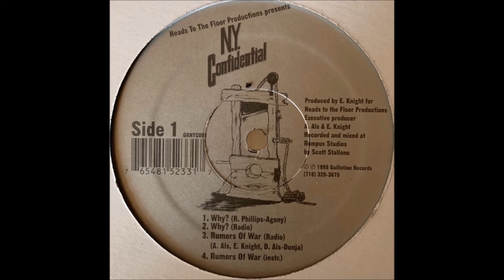Ny Confidential - Why?